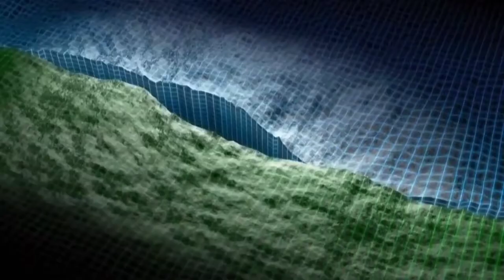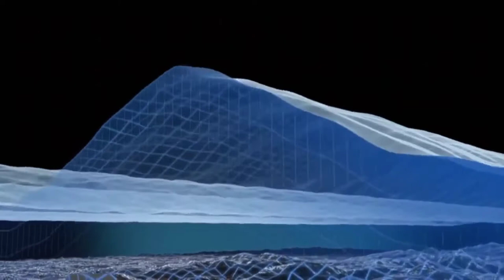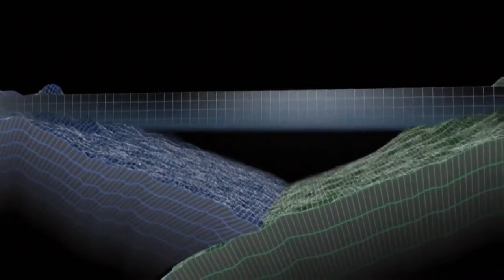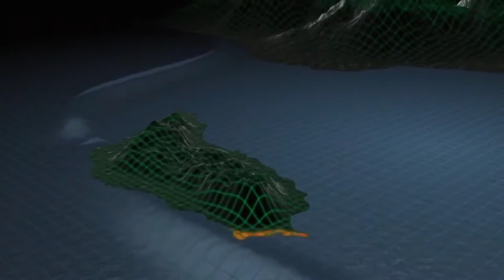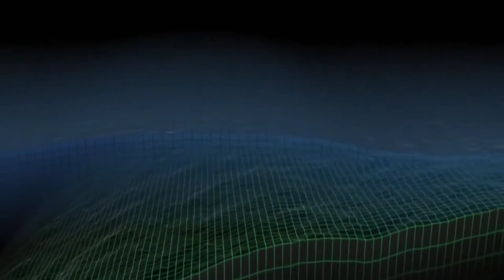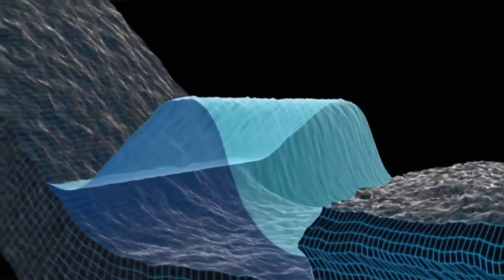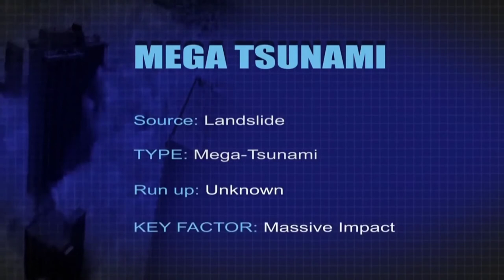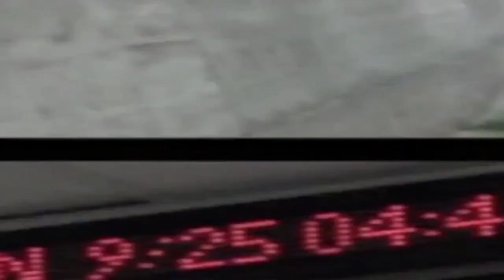National geographic - Documentary Disaster Wars Earthquake vs Tsunami - National Geographic311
About National Geographic: National Geographic is the world's premium destination for science, exploration, and adventure. Through their world-class scientists, photographers, journalists, and filmmakers, Nat Geo gets you closer to the stories that matter and past the edge of what's possible.

An earthquake (also known as a quake, tremor or temblor) is the shaking of the surface of the Earth, resulting from the sudden release of energy in the Earth's lithosphere that creates seismic waves.

Earthquakes can range in size from those that are so weak that they cannot be felt to those violent enough to toss people around and destroy whole cities. The seismicity or seismic activity of an area refers to the frequency, type and size of earthquakes experienced over a period of time.

At the Earth's surface, earthquakes manifest themselves by shaking and sometimes displacement of the ground. When the epicenter of a large earthquake is located offshore, the seabed may be displaced sufficiently to cause a tsunami. Earthquakes can also trigger landslides, and occasionally volcanic activity.

In its most general sense, the word earthquake is used to describe any seismic event - whether natural or caused by humans - that generates seismic waves. Earthquakes are caused mostly by rupture of geological faults, but also by other events such as volcanic activity, landslides, mine blasts, and nuclear tests. An earthquake's point of initial rupture is called its focus or hypocenter. The epicenter is the point at ground level directly above the hypocenter